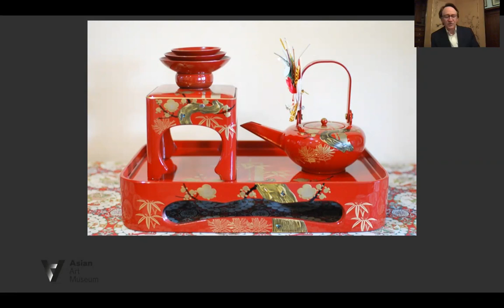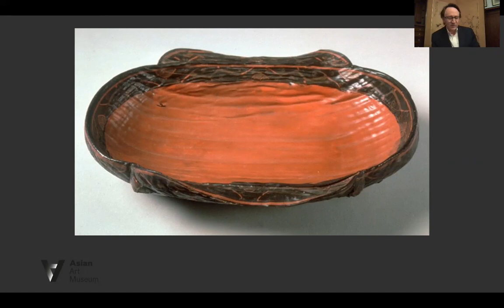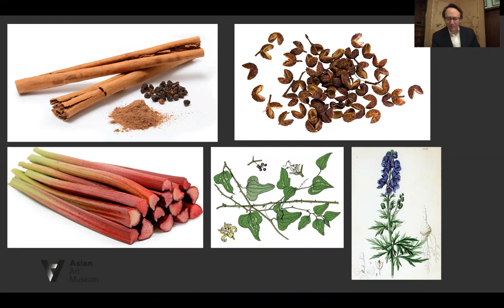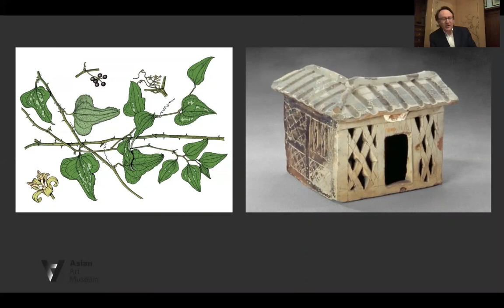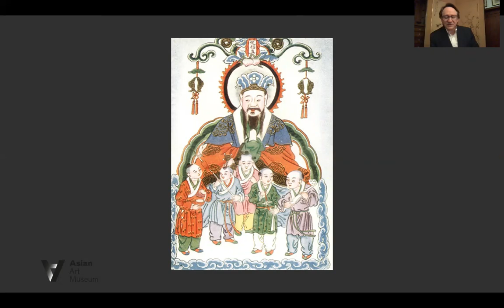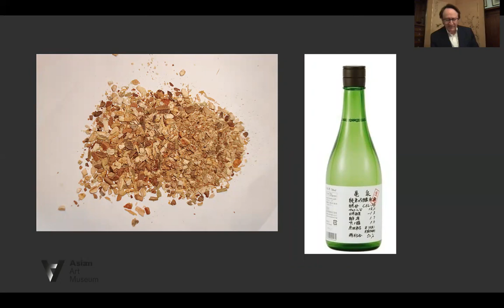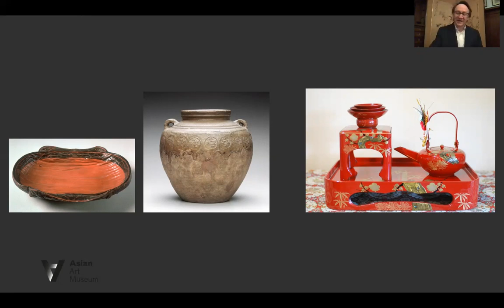Holiday 'Tails: Otoso, A Special Drink to Protect Us All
"A Special Drink to Protect Us All" by Deputy Director Robert Mintz, is part of the Holiday 'Tails series for the Asian Art Museum series.

Learn more about Japanese spiced sake, or otoso, and how it relates to Lunar New Year celebrations.

To drink along with Rob, here is a recipe for otoso:
Otoso (spiced sake)
- 1 bottle (720 ml) of sweet (not dry) sake.
- In a small cheesecloth or sachet bag include:
- Rhubarb – 1 stalk cut into chunks
- 1 cinnamon stick
- ½ teaspoon of Sansho (Japanese pepper)
If available:
- Chinese bellflower root (three pieces)
- Atractylodes root (three pieces)
Steep the bag of herbal ingredients in the sake for 8 hours to impart a subtle spiced aroma and taste. Remove the bag before the sake begins to turn cloudy.

Located in the heart of San Francisco, the museum is home to one of the world’s finest collections of Asian art, boasting more than 18,000 awe-inspiring artworks ranging from ancient jades and ceramics to contemporary video installations. Dynamic special exhibitions, cultural celebrations and public programs for all ages provide rich art experiences that unlock the past and spark questions about the future. To learn more, visit: asianart.org